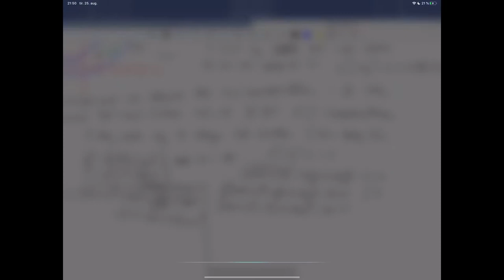Øving 1, løsning 2.2c